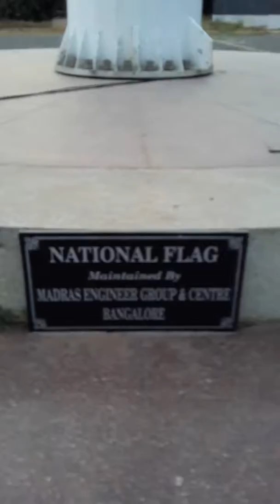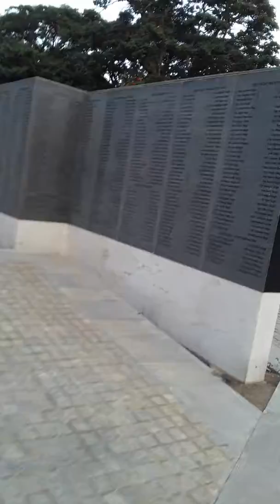Army park Blr (martyrs and flag area needs deweeding)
Attention MEG Bangalore. Jai Hind.